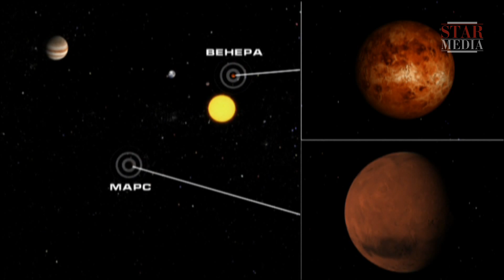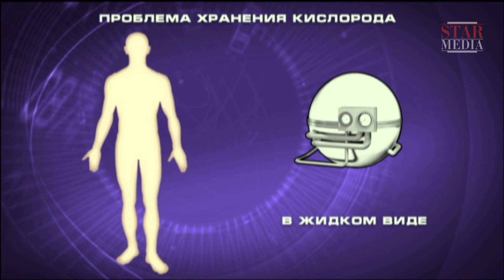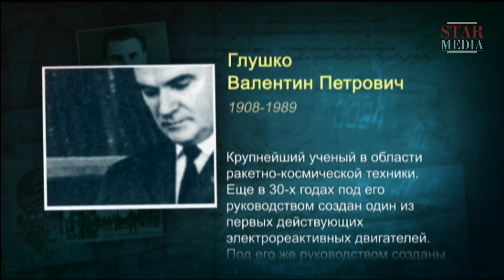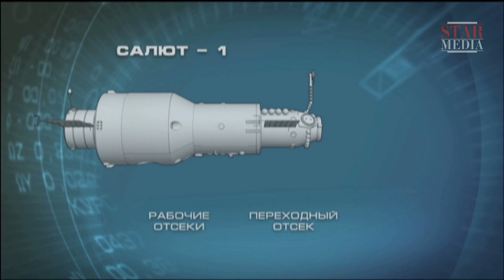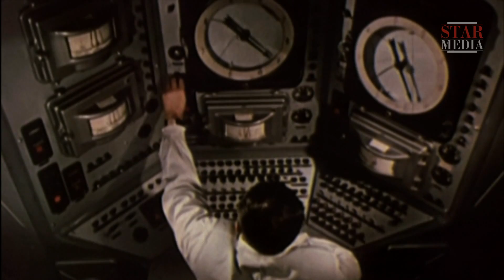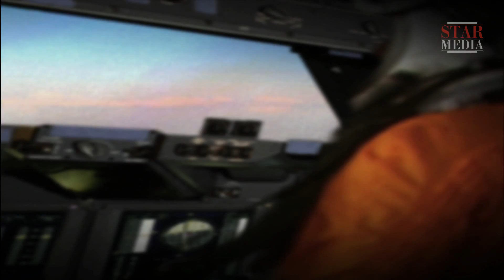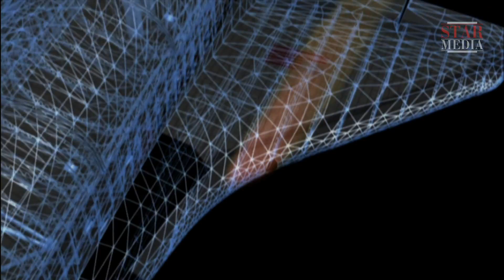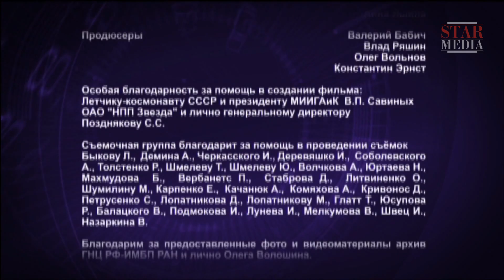Open Space - Episode 4. Documentary Film. Historical Reenactment. StarMedia. English Subtitles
The amazing and dramatic history of space exploration is the subject of this stunning new 3D animated documentary series, produced by the international award-winning animation studio, Babich Design.

Showing how research has tried to harness the natural laws that restrict flight beyond the Earth’s atmosphere, the series also debunks many myths that have developed in the representation of space.

Many great heroes of space exploration, some of whom are all but forgotten, are chronicled, as the series analyzes the many challenges faced by twentieth-century designers of missile technology.

The series also discusses the issues involved in the great powers’ confrontational headlong rush into the space race and missile development.

Type: historical reenactment
Genre: docudrama
Year of production: 2011
Number of episodes: 4
Directed by: Evgeniy Kovalenko, Pavel Tupik
Written by: Anton Pervushin
Production designer: Aleksandr Usol'tsev
Director of photography: Evgeniy Muzrukov
Producers: Vlad Ryashin, Konstantin Ernst, Oleg Vol'nov, Valeriy Babich